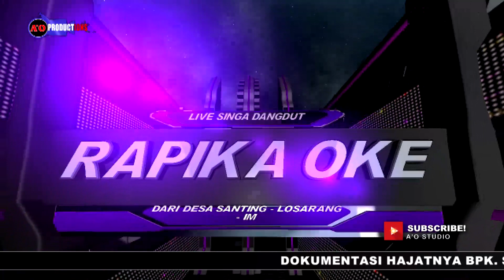DEDE ALVI KENANGAN DI SINGA DANGDUT RAPIKA OKE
LIVE SINGA DANGDUT RAPIKA OKE
DARI DESA SANTING LOSARANG INDRAMAYU
RAPIKA OKE
SEPESIAL PENAMPILAN DARI BINTANG CILIK DEDE ALVI

A'O PRODUCTION DEPAN BALAI DESA TEMPEL KULON KEC. LELEA - INDRAMAYU WA. 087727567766 FB. A'O SHUN YOUTUBE A'O STUDIO